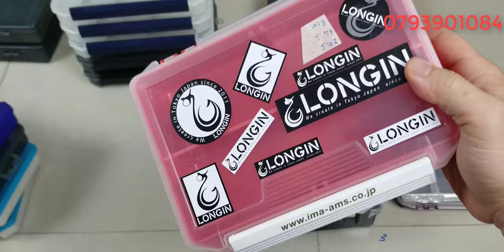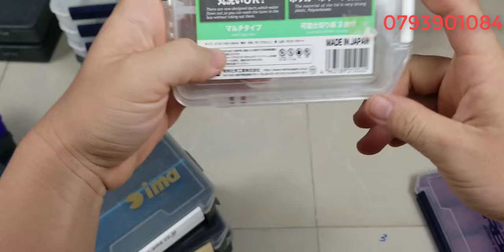Tập 464 : Hộp đựng phụ kiện câu cá Nhật Bản ,Mồi lure , hàng nhật(08/7/2024)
Những sản phẩm trong clip đa phần là những sản phẩm đã qua sử dụng , nên tổng thể ngoại hình có sây sát theo thời gian, về phần hoạt động thì shop đã kiểm tra kĩ nên mội người yên tâm những cũng sẻ không tránh khỏi những sản phẩm lỗi hoạt động không tốt shop bán hàng cho mội người kiểm tra hàng trước khi thanh toán , nếu hàng lỗi hoặc không giống clip shop nhận lại , tks mội người đã xem